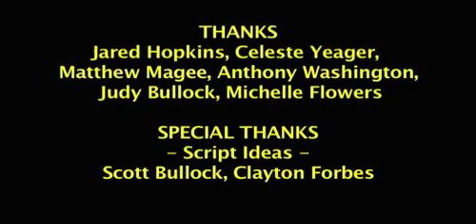Star Wars: Episode III - A Lost Hope (2005, Sequential Pictures)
This is not mine, but it's been on a drive for a while now. Figured I'd toss it up just in case. And provide complete credits, for those searching around. :)

Scott Bullock (Palp/Emp/JarJar)
Anthony Washington (Mace Windu)
Jeromy Spiers (Obi Wan)
Michelle Flowers (Padme)
N.T. Bullock (Anakin/Vader/EPT voice)
Eric John - (Puppeteer: Jar Jar/Yoda, Yoda's voice)

Directed by: N.T. Bullock
Written by: Eric Kohn & N.T. Bullock

Edited by: N.T. Bullock
Asst. Editor/Director: Eric Kohn

Make-up: Anthony Washington, Sarah Rials
Costumes: Judy B. Bullock
Compositing: N.T. Bullock
Lightsaber Effects: Eric Kohn